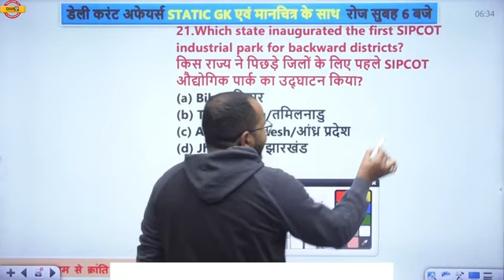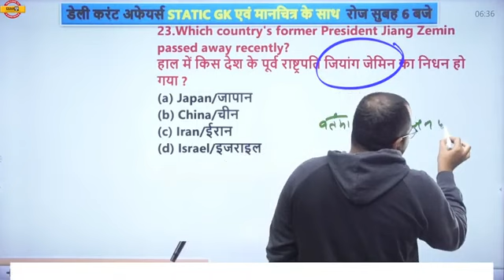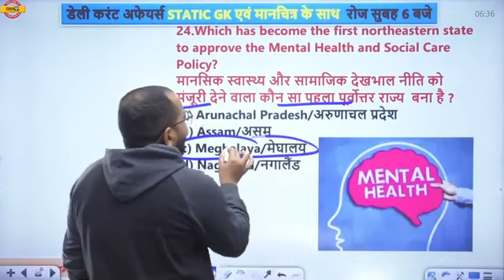NDTV Ravish kumar ke istife par exampur ke sir ne kya kha